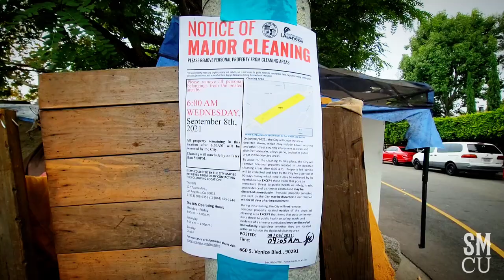Venice Homeless Encampment Clean-up Cancelled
A major clean-up schedule for the 600 block of Venice  Boulevard on Wednesday, September 8, 2021. Although notices were posted, the city clean-up crew did not show up.

Santa Monica Close Up is a photo blog by Santa Monica based Photojournalist/Press photographer Fabian Lewkowicz.  Fabian was the staff photographer for the Santa Monica Daily Observer Press, Santa Monica Mirror, Santa Monica  and the Santa Monica Corsair.